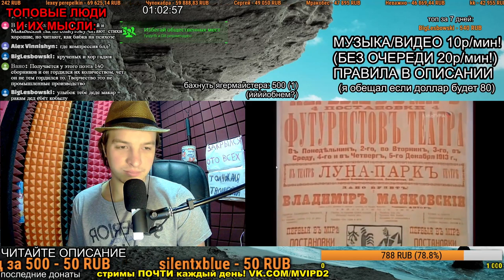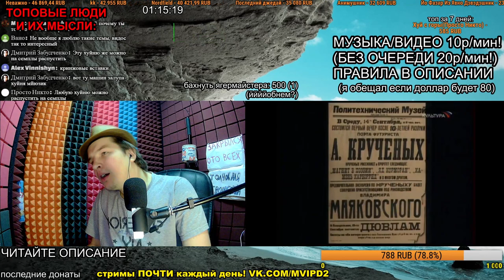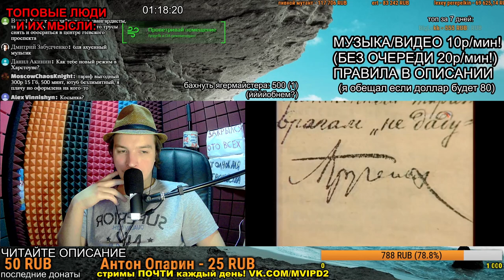СМОТРИМ: Отец зауми. Алексей Кручёных.